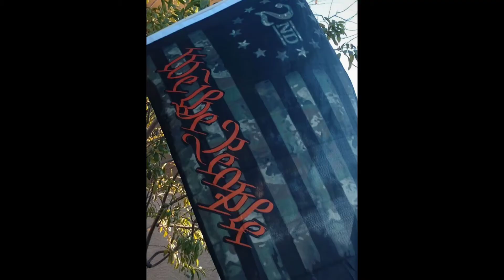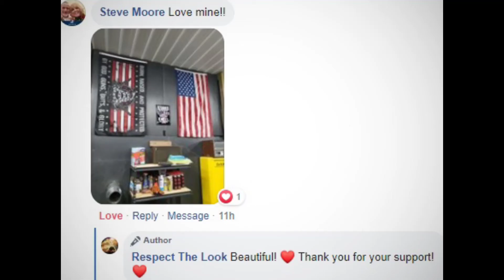Customer images february 6